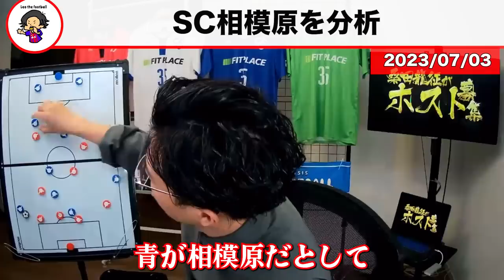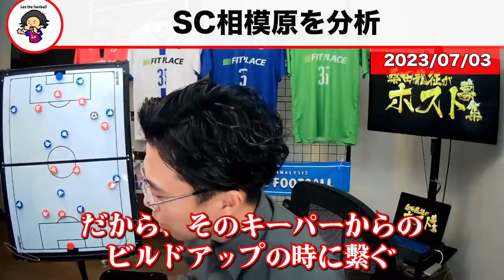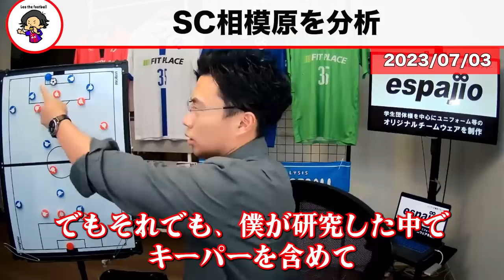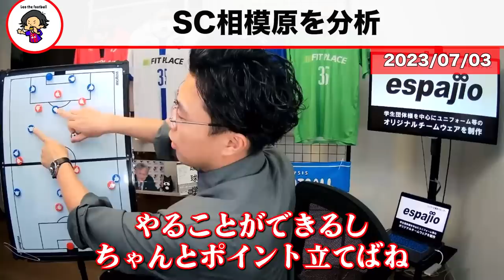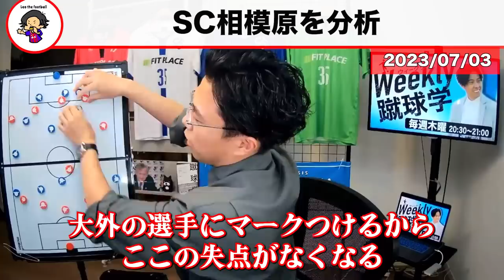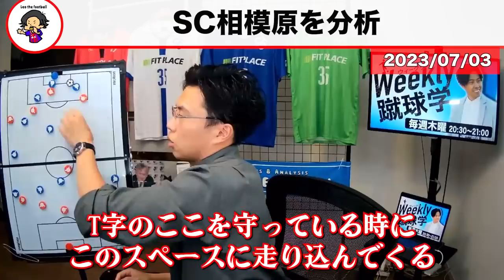【レオザ】戸田和幸が率いるSC相模原がJ３で最下位の理由【レオザ切り抜き】